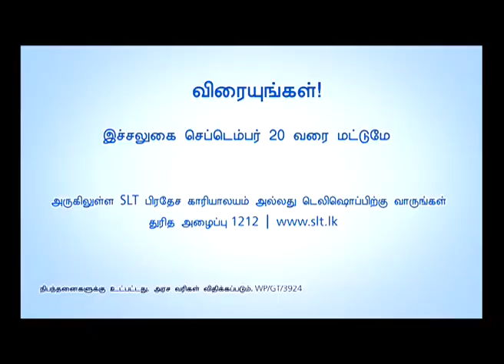SLT Broadband WWW & Win - Tamil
Get consistent,high-speed Broadband connection from SLT and stand a chance to win latest Laptops from SLT. Plus many more fantastic offers!! Offer valid till 20th September 2013.